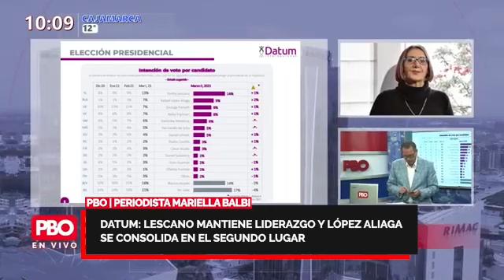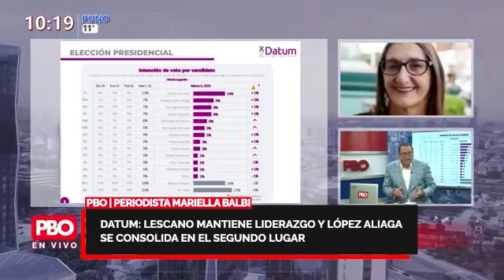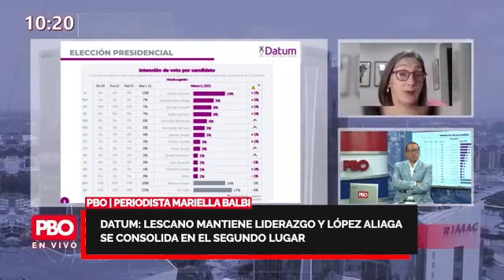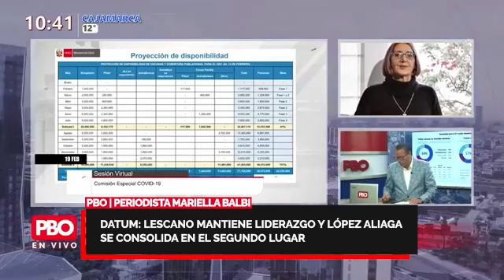Mariella Balbi sobre intención de voto DATUM: Argolla política decide quien pasa a la segunda vuelta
👉 PBO ENTREVISTA Periodista Mariella Balbi sobre encuesta de intención de voto para las

🔴 Datum: Lescano mantiene liderazgo y LópezAliaga se consolida en el segundo lugar